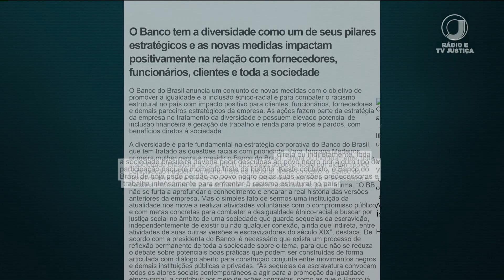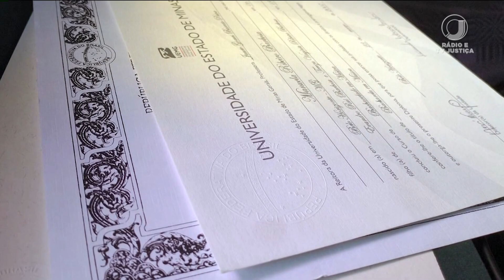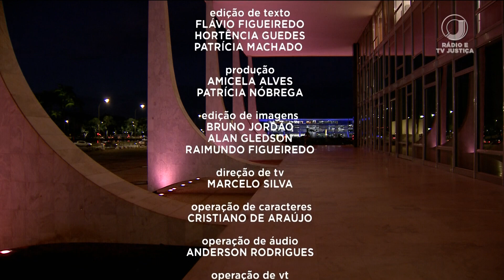📺 JJ2 – Jornal da Justiça 2ª Edição de 20 de novembro de 2023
Assista ao Jornal da Justiça 2ª Edição de 20 de novembro de 2023 na íntegra.